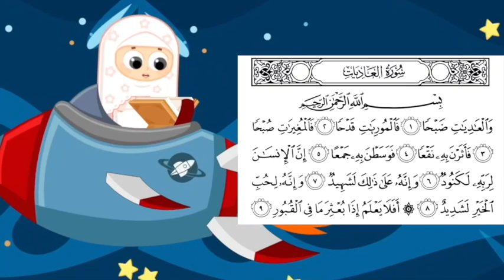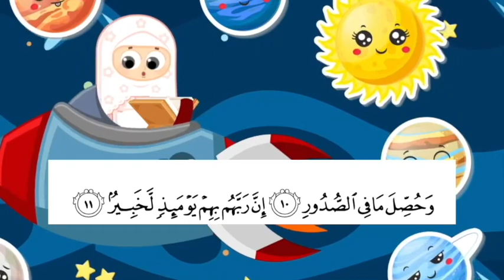Learn Surah Al-adiyat Repeated - Susu Tv / سورة العاديات مكررة - سوسو تيفي